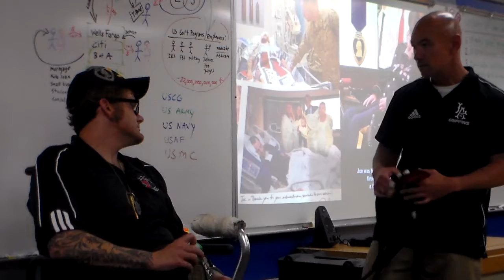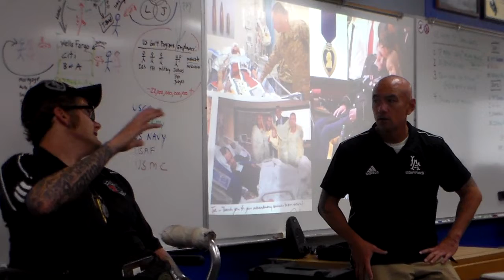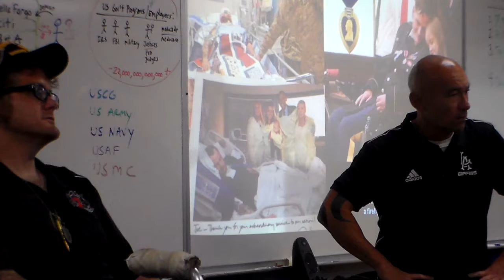Green Beret & Purple Heart Recipient Joe Lowrey on KAATSU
Retired Green Beret Sergeant 1st Class & Purple Heart Recipient Joe Lowrey (a Long Beach Wilson High School graduate) speaking with David Carlson on 5 September 2019 in Southern California.